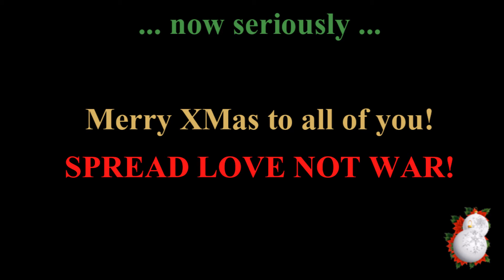"Chappers Xmas Kemper Competition" Skoll Greywolf - Germany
Hey oh Lord of monkeys ^^ I hope you'll see this sooner or later. Best wishes and best of luck to ALL the other entries! Merry Xmas my friends.